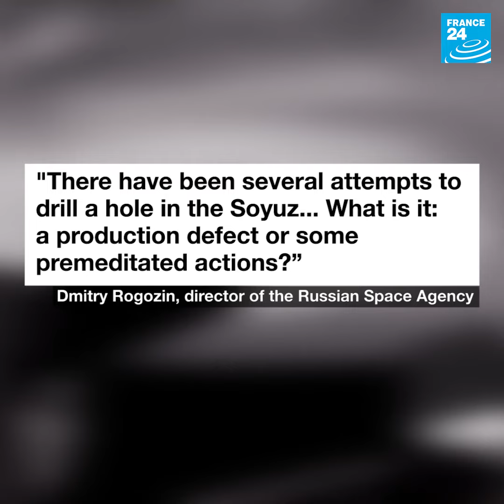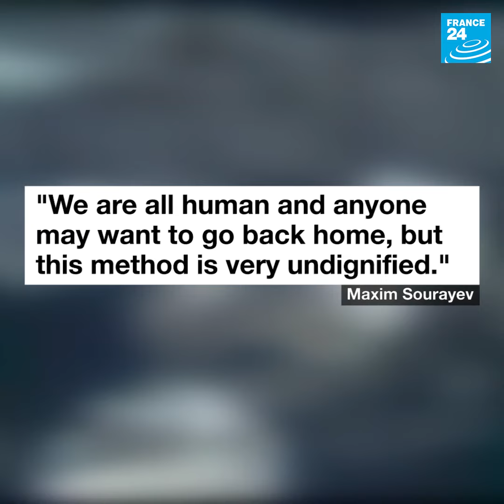Sabotage at the International Space Station?